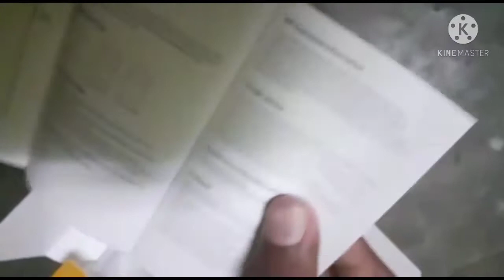BEFORE 1MONTH //POCO X3 GAMING MOBILE UNBOXING